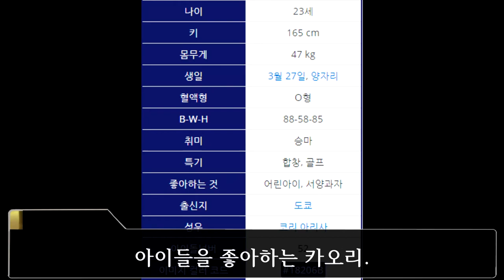아이들은 보물! 아이들을 좋아하는 아이돌 [특이한 아이돌 Best 5 - 50]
00:00 인트로
00:26 5위 우히히★ 죠가사키 미카
01:12 4위 샹난한 파이터 타이카 타케루
02:03 3위 외모만 보지 마세요 아쿠노 히데오
02:41 2위 아이들을 좋아하는 음악 선생님 사쿠라모리 카오리
03:19 1위 아이들을 좋아하는 유치원 선생님 모치다 아리사
04:01 마무리